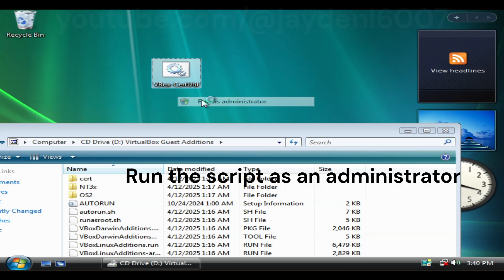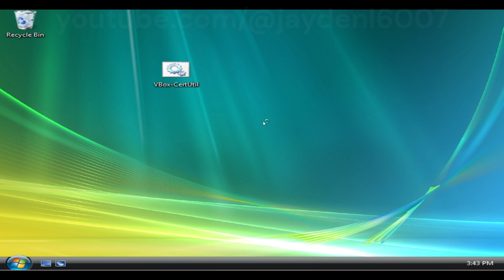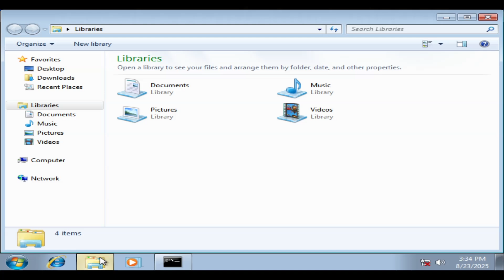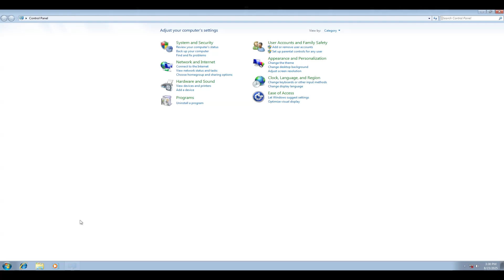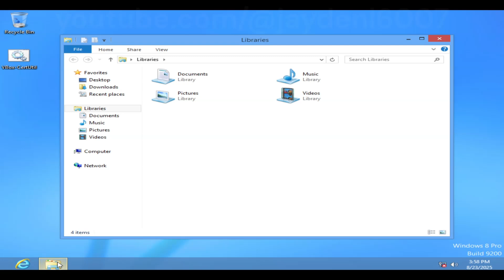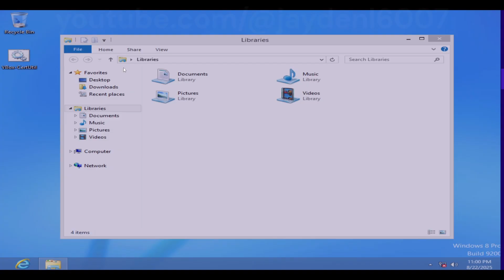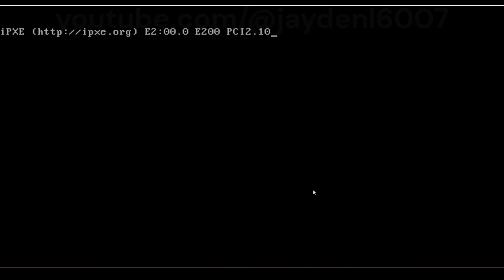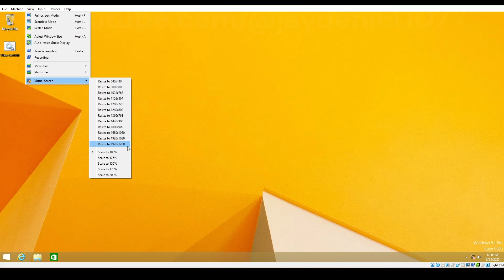How to install VirtualBox Guest Additions in different versions of Windows (VirtualBox Only)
Sometimes, when installing Guest Additions you run into certificate issues. For example, the most common error is the error executing VBoxDrvInst.exe error. If you ever get one of those, this video shows how to fix it!

00:00 Intro
00:11 Windows Vista
03:20 Windows 7
07:17 Windows 8
10:43 Windows 8.1